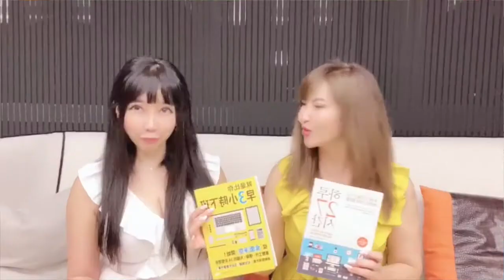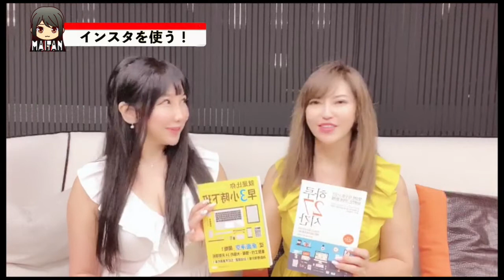出版したい人必見！どうやったら最初の１冊出せたの？蝶乃舞✖️坂本まりコラボ企画7